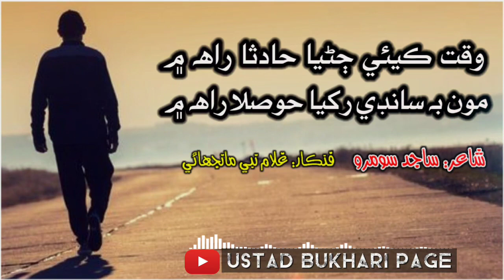Waqat Kai Janya Hadsa Rah main || Poet pro Sajid Somroo || Singer Ghulam nabi Manjhai || Sindhi song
Other Playlist of our Channel:
Qomi Songs
Bilwal Thaheem:-